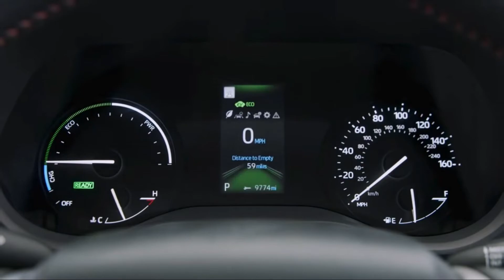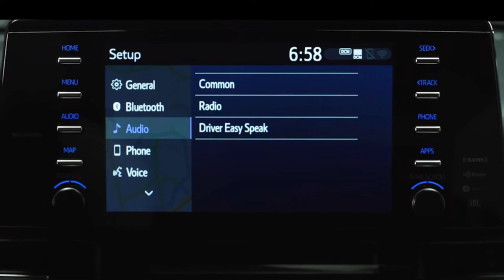All New Toyota Sienna Prefect Family MPV | (9 Seater MPV)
Sienna Woodland Edition's front profile highlights a subtle, sleeker look, thanks to dark-chrome accents on the front grille and headlights.
Adding to Sienna Woodland Edition’s distinct style is a black badging treatment. Along with an exclusive available Cement exterior color and 18-in. bright wheels—you’ll turn heads wherever you go.
Sienna’s design is as stylish as it is functional. Its unmistakable silhouette inspires you to accomplish whatever’s on the agenda, in style.
Stand out from the pack with Sienna’s eye-catching available Cypress green exterior color.
Sienna’s modern lines, bold accents and athletic stance show onlookers that function and style aren’t mutually exclusive.

Interior:-
Sienna’s available super-long-slide seats and captain’s chairs with built-in ottomans 145 slide back for enhanced comfort or move up to make more room for cargo or passengers in the third row.Hands-Free Power Sliding Side Doors and Liftgate, 1500W-Capable Power Outlet, With Sienna Woodland Edition’s standard 1500W-capable power outlet, 156 you can bring the comforts of home wherever you go.Driver Easy Speak,Sienna’s available Driver Easy Speak gives you a clearer line of communication. Press a button on the touchscreen display, and the built-in microphone transmits your voice through the rear speakers so everyone onboard can hear you.
 9-in. multimedia touchscreen display, Premium JBL Audio system plays, Apple CarPlay compatibility standard, you can plug in your compatible iPhone, Amazon Alexa compatibility,

Engine Power:-
Hybrid Performance, Every Sienna is a hybrid. Whether you’re driving around the city during the day or taking a weekend road trip, Sienna’s class-leading EPA-estimated 36 combined mpg keep you going. And with 3500 lbs. of towing capacity, you can bring more with you on your next adventure.
Sienna Woodland Edition Standard Tow Hitch, With its added tow hitch that lets you tow up to 3500 lbs., bringing along more gear just means more fun.

Price:-

All new Sienna Price $34,560 TO $39,850.